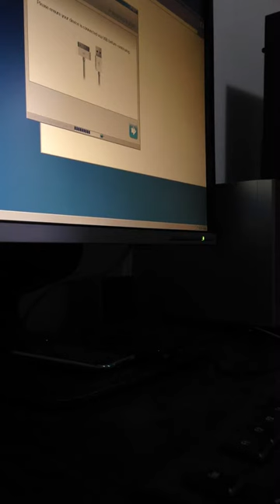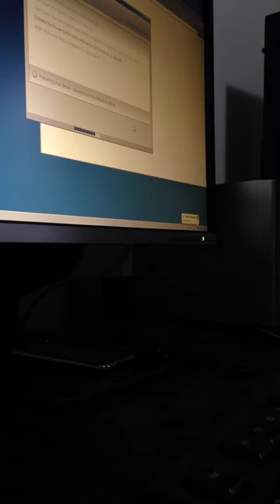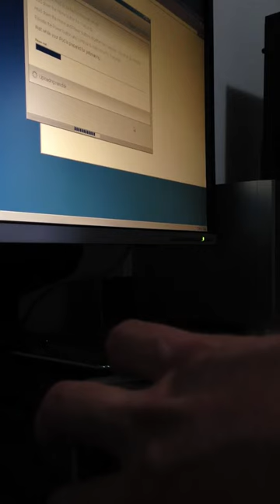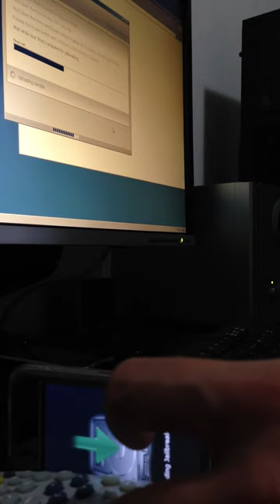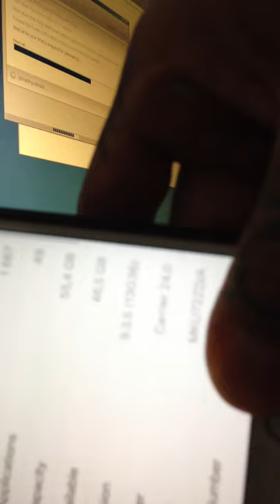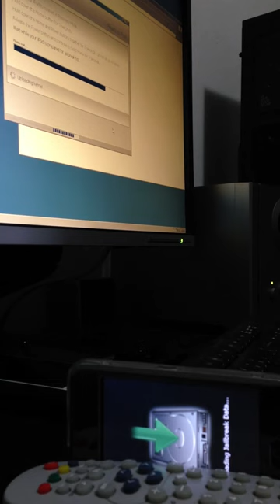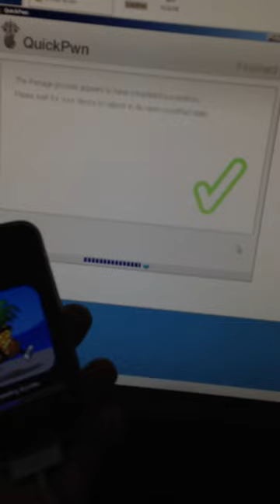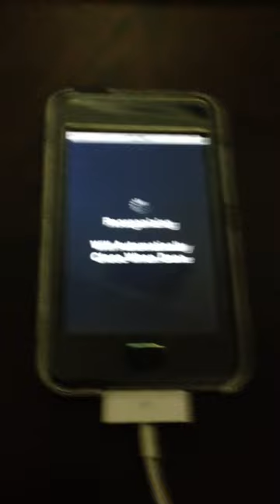jailbreaking ios 2 2 1 with QuickPwn in 2016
to archive a smooth downgrade and jailbreak on iOS 2.2.1 with quickPwn, windows xp must be used (probably on a virtual machine) along with iTunes 7.5 for the downgrade (for the jailbreak itunes 8.0) and net framework installed